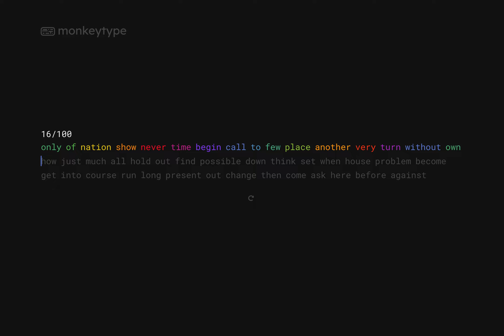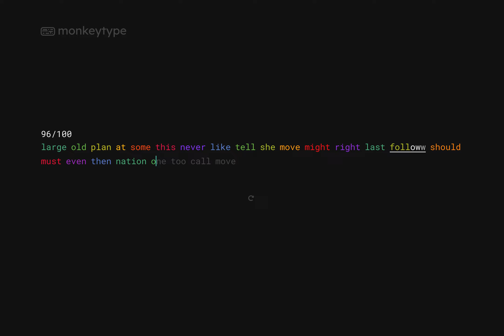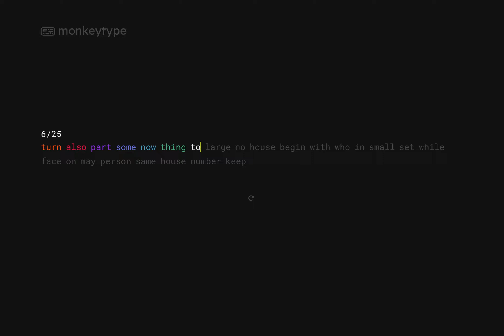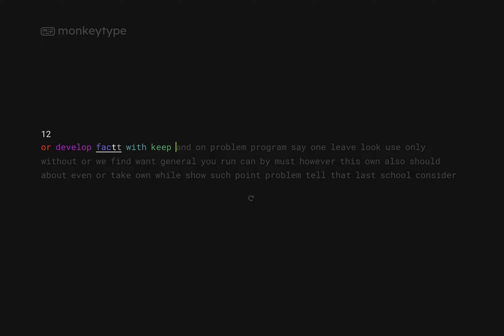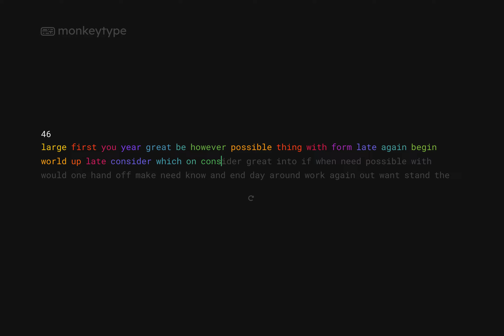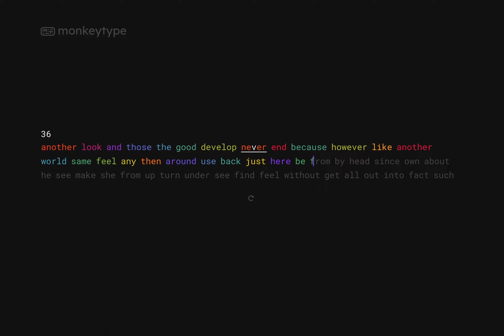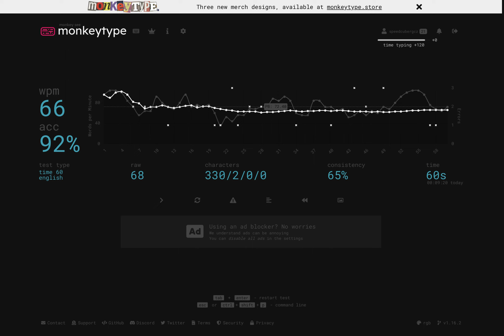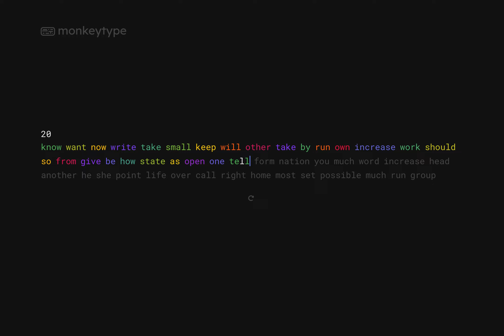monkeytype until my arms become sore from the lactic acid